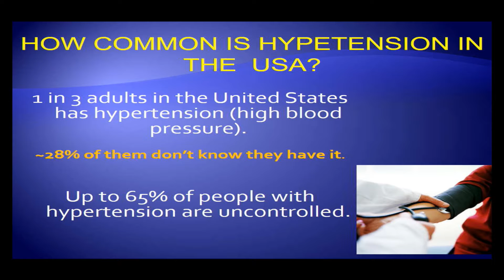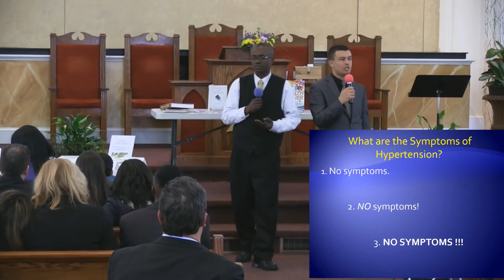sabado tarde march 25 parte 1